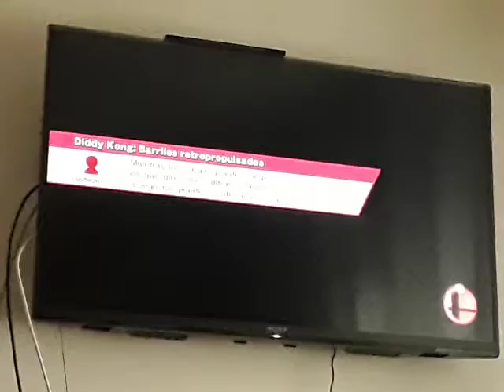Lucha marica y en pelotas